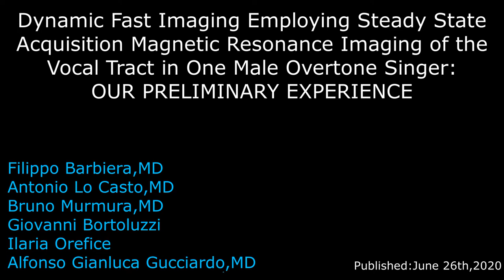FIESTA IMAGING VIDEO EXTRACTS: Canto Difonico/Overtone singing in MRI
Overtone singing analyzed with Real Time MRI for the first time in ITALY

Results: This study shows that different overtone techniques are related to a specific conformation of tongue, lips, soft and hard palate and motion's relation changing between them. Only a correct conformation of vocal tract's structure allows resonance and so to hear desired fundamental and harmonic pitch in overtone singing.

Conclusion: The preliminary data of our study demonstrates that FIESTA dynamic MRI sequence can be used to depict changing of position of vocal tract's structure in overtone singing techniques with a good temporal and anatomic resolution.

team of the research:

Filippo Barbiera 1, Antonio Lo Casto 2, Bruno Murmura 2, Giovanni Bortoluzzi 3, Ilaria Orefice 3, Alfonso Gianluca Gucciardo 4